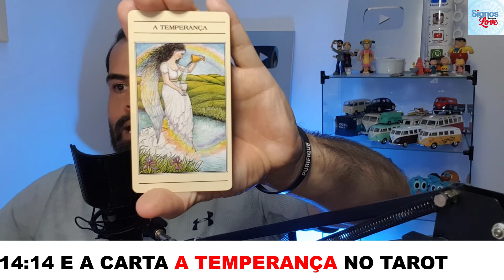🔥 1414 SIGNIFICADO ESPIRITUAL, 14:14 SIGNIFICADO HORAS IGUAIS, 1414 SIGNIFICADO ANJOS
🔴 1414 SIGNIFICADO HORAS IGUAIS, 1414 SIGNIFICADO ESPIRITUAL, 14:14 SIGNIFICADO NO AMOR

Gratidão pelo seu comentário sincero! 🙏 🤩
Estou feliz por você 😊
Gratidão! Gratidão! 🌠⭐🌟

Significado das horas iguais 14:14: na numerologia, anjos e mais! Para entender sobre isso e outros âmbitos, acompanhe a leitura.

14:14 — LIBERTE-SE E AGUARDE BOAS NOTÍCIAS!

Se você chegou até aqui, é porque provavelmente anda vendo a hora 14:14 com certa frequência. Carl Jung estabeleceu que o fenômeno da sincronicidade é específico para o observador. Portanto, saiba que o significado desse horário não será o mesmo para todas as pessoas.

Aqui vamos dar várias interpretações possíveis. Depois da leitura, cabe a você reservar um tempo para refletir e decidir por si mesmo quais são seus sentimentos internos em relação à hora 14:14.

A MENSAGEM DO ANJO DA GUARDA ÀS 14:14
A mensagem que os anjos estão lhe enviando através da hora 14:14 é muito simples: você deve deixar de lado qualquer coisa inútil ou superficial em sua vida. Se você acha que as coisas não são como deveriam ser, então mude! Não fique preso a uma situação que é um peso sobre você. Liberte-se!

Você é uma pessoa que gosta de estar sempre seguindo em frente. Para você, a falta de ação é uma fonte de instabilidade e perda de tempo. O movimento constante nas diferentes áreas da sua vida o revigora, mas esteja ciente de que às vezes é difícil para os outro o acompanharem. Isso pode levar à fadiga ou falta de compreensão das pessoas ao seu redor.

Mas não tema, pois esse é um horário que remete à positividade e boas notícias. Mesmo que você tenha enfrentado alguns desafios, sua situação melhorará. Você finalmente sentirá o gosto da felicidade tão merecida.

Nesse momento, você está no controle da sua vida e colherá os frutos do seu trabalho. Na vida profissional, em breve, você deverá assinar um contrato ou receber a promoção que vem esperando há muito tempo. Romântico, seu anjo anuncia uma reunião ou um desenvolvimento positivo em seu relacionamento com a pessoa amada.

14:14 E O ANJO VEULIAH
O anjo da guarda correspondente às 14:14 é Veuliah, cujo período de influência está entre 14:00 e 14:20. Ele simboliza abundância e o progresso; inspira o sucesso em seus empreendimentos e carrega consigo a prosperidade.

Com a ajuda de Veuliah, você se libertará de seus demônios interiores. O anjo também pode ser invocado para ajudar a combater espíritos malignos. Ao trabalhar com essas energias, você será capaz de equilibrar seus chakras, o que lhe permitirá encontrar paz e serenidade.

Qual significado do número  14:14?
Qual é o significado do número  14:14?
O que significa o número  14:14?
O que significa ver  14:14?
Qual é o significado do número  14:14?
O que significa ver o número  14:14?
O que significa 14h14?
Qual o anjo  14:14?
O que significa  14:14 no amor?

14:14 significado horas iguais,14:14 significado espiritual,14:14 significado no amor,1414 significado horas iguais,1414 significado espiritual,1414 significado no amor,
14:14 significado anjos,14:14 no amor,1414 significado horas iguais,1414 significado no amor,141401,1414 significado espiritual,1414 significado anjos,1414 no amor,1414 luz,numerologia cabalistica,horas invertidas,horas espelhadas,
1414 na numerologia cabalistica,1414 na numerologia data de nascimento,1414 na numerologia cabalística,
1414 significado espiritual,1414 significado no amor,portal 1414,

​​🔻⬇ Conecte-se comigo ⬇🔻
👦🏻|Criador: @soudelondrina
✉ Parcerias e Publicidade via DM